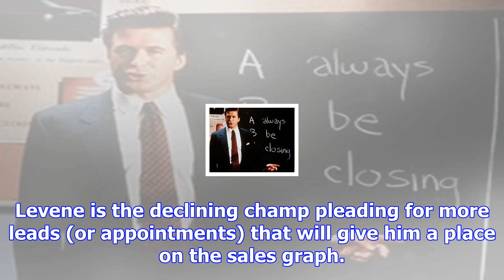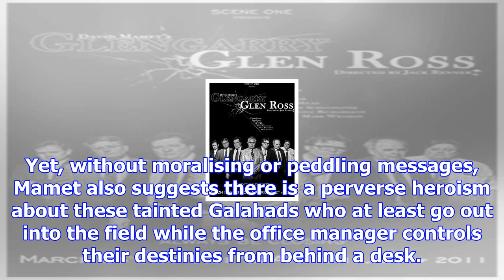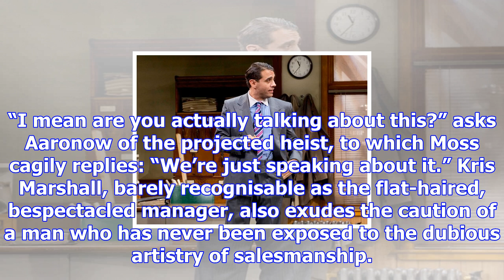Glengarry glen ross review – christian slater is top dog among cut-throat conmen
How well does David Mamet’s play, 34 years after its world premiere at the National’s Cottesloe, sta...